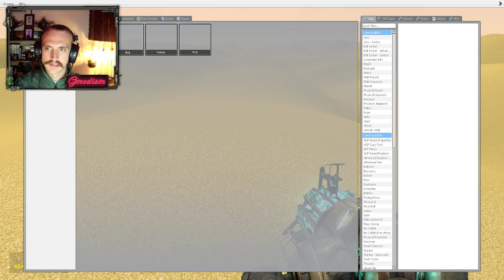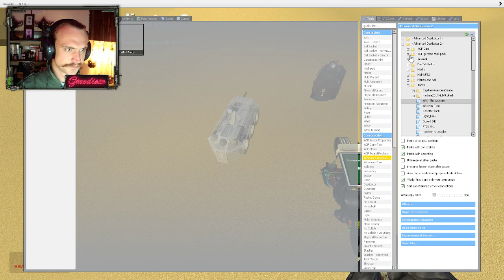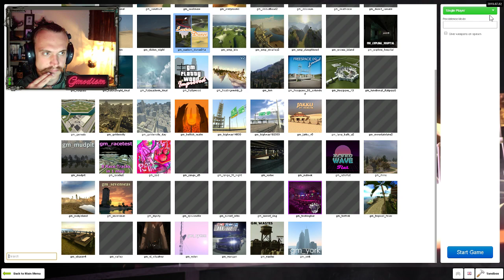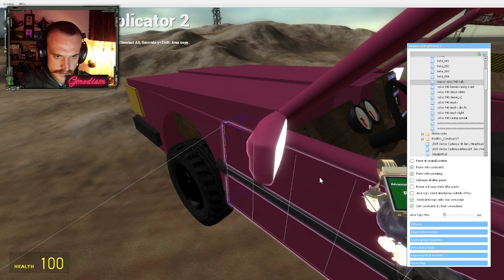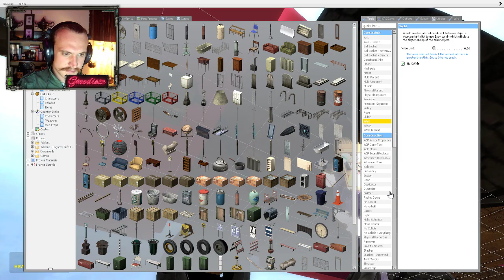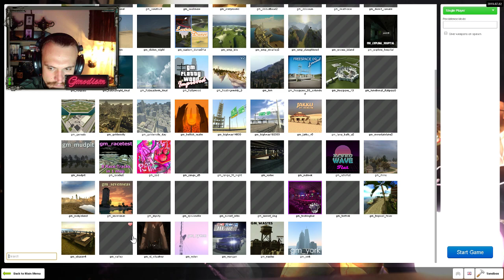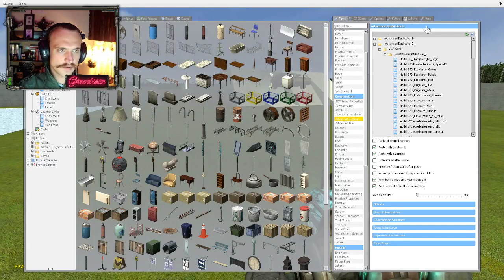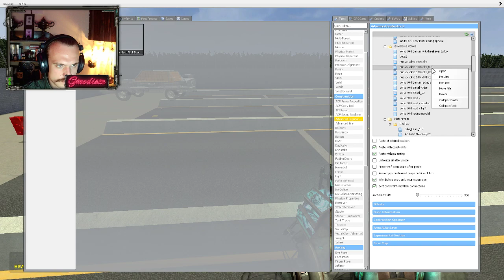Garry's Mod: Fixing Volvo 940 Suspention - Testing Cars & ACE SWEPs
Fixing the Volvo 940 suspension FINALLY, testing the fresh ACE sweps and ma carz!!!

Licensed to me according to our agreements.